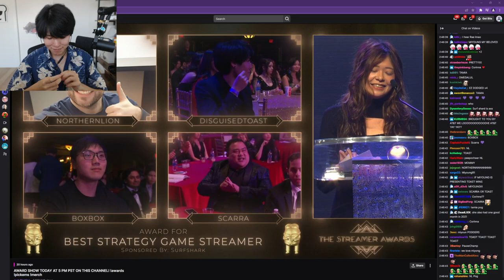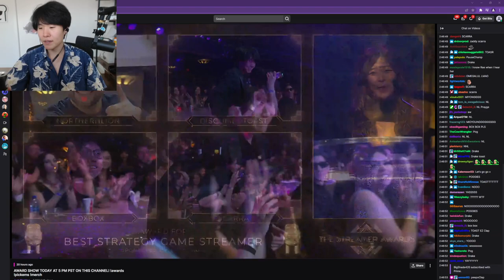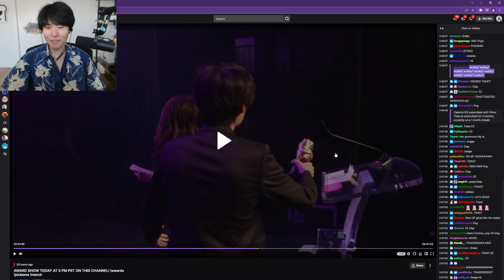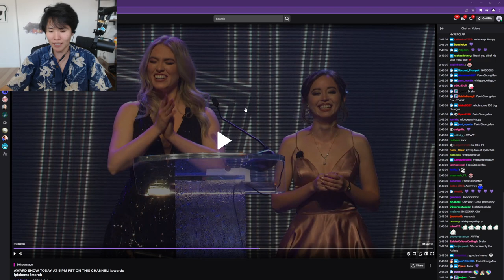MikiKeiVod "Disguised Toast Reaction won THE STREAMER AWARDS " 03|13|22